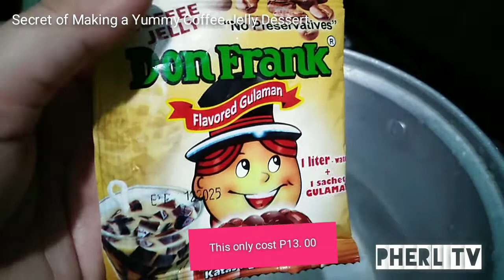The Secret Of Making An Extra Delicious Coffee Jelly Dessert For The Family - Culinary |Pherl TV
A video sharing the step by step procedure of making a delicious coffe jelly dessert.